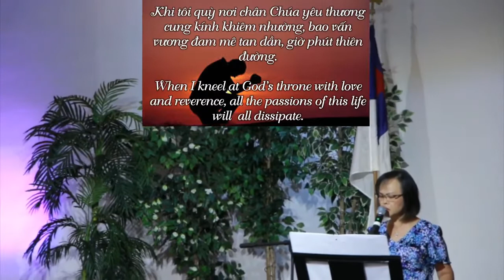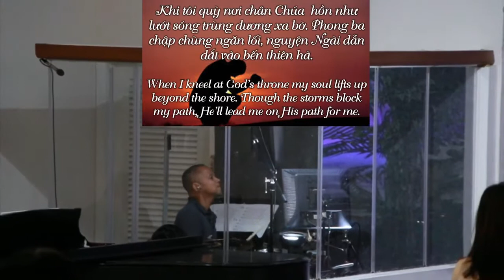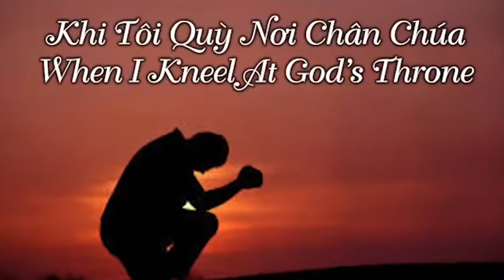492 Khi Tôi Quỳ Nơi Chân Chúa - When I Kneel At God’s Throne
492 Khi Tôi Quỳ Nơi Chân Chúa
- When I Kneel At God’s Throne